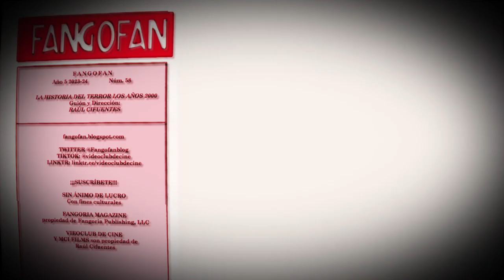FANGO FAN PGM 58 LA HISTORIA DEL TERROR: Parte 6 LOS AÑOS 2000 - remakes - secuelas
En este nuevo episodio de Historia del Terror en Fango Fan nos centraremos en la década de los 2000. Unos años de cambio para el cine, para el género y para la manera de entender el cine en general. Desaparecen los videoclubs pero nacen otras formas de ver cine alternativas. Una década apasionante repleta de remakes, revivals y secuelas. Y el regreso de los zombies.

Seguid atentos al mensje del REPONSO y atentos a la recomendación en el  CUBIL DEL CÍCLOPE y la fabulosa BIBLIOTECA DE LAS PESADILLAS. Son dos pilares del terror de esta década.

Si os gusta el vídeo, darle un Like (que sube nuestro ego) y ¡SUSBRÍBE